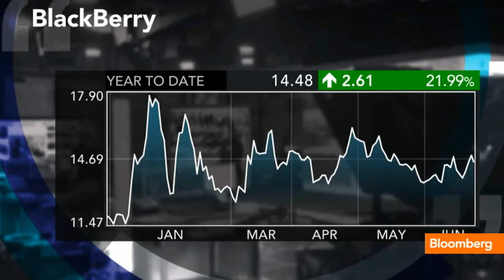BlackBerry's Sales Miss Slams Stock, Suppliers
June 28 (Bloomberg) -- Bloomberg's Dominic Chu breaks down the numbers behind BlackBerry's disappointing second-quarter results as shipments fell well below expectations. He speaks on Bloomberg Television's "In The Loop."

On "In the Loop with Betty Liu," Betty Liu reports on breaking news headlines, Wall Street movers and shakers, global leaders, billionaires and interviews the most influential guests -- all as the opening bell rings the market into action. Betty Liu's robust team of Bloomberg TV reporters includes frequent appearances by Bloomberg market correspondents, among them: Dominic Chu, Julie Hyman, Alix Steel, Sheila Dharmarajan, Matt Miller and more.